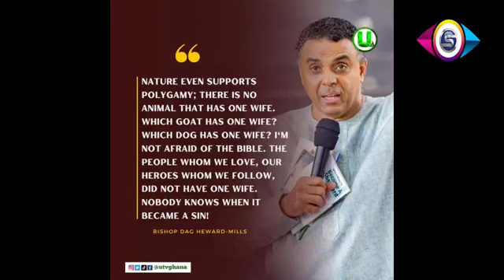Akrobeto's Ola Micheals video open doors for him as Michy says she and shatta are cool and more....